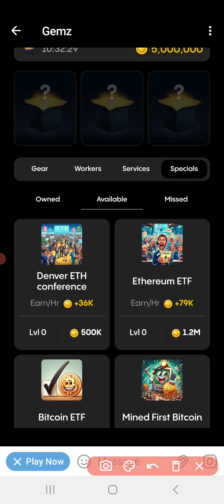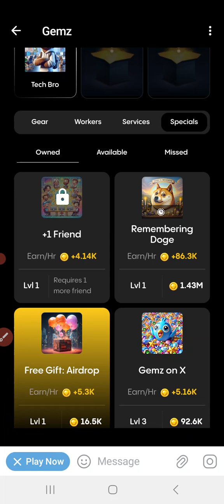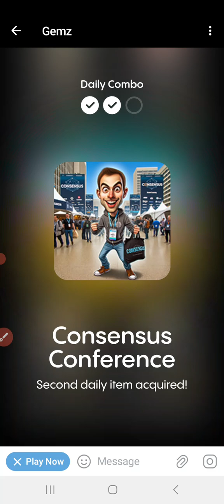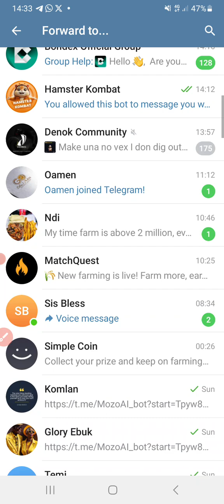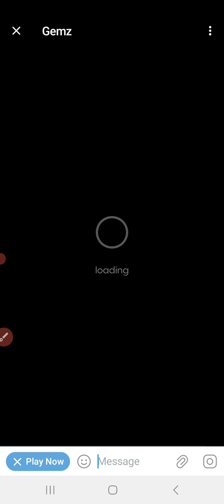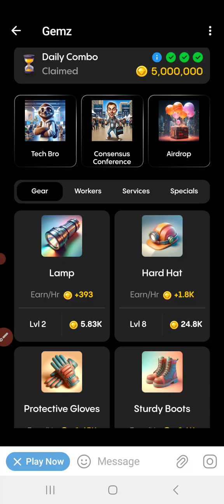Gemz daily combo for today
use this link to join